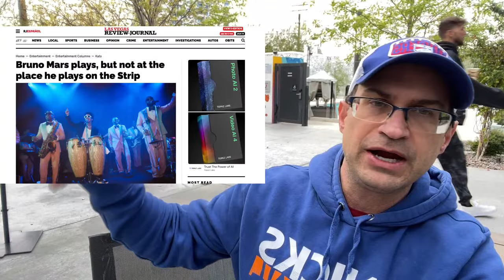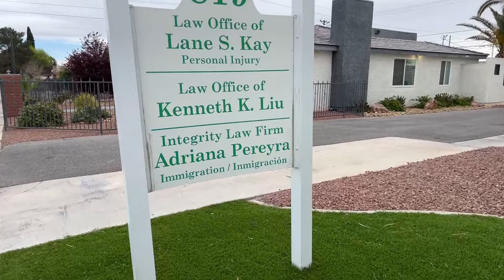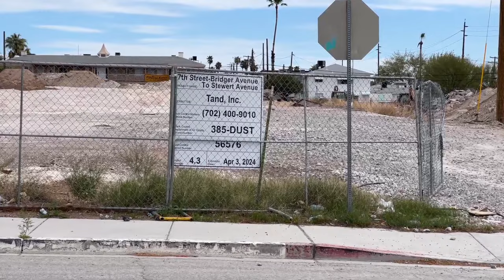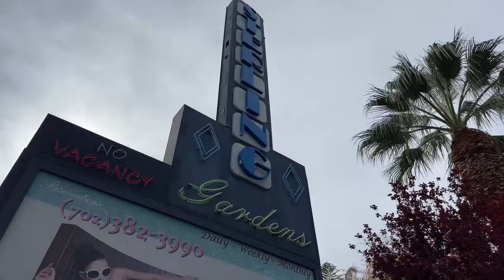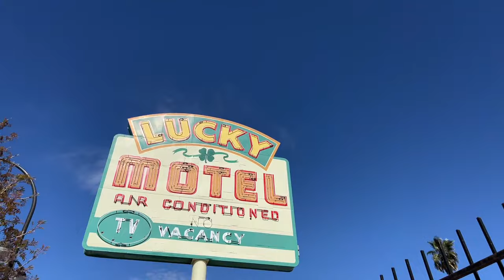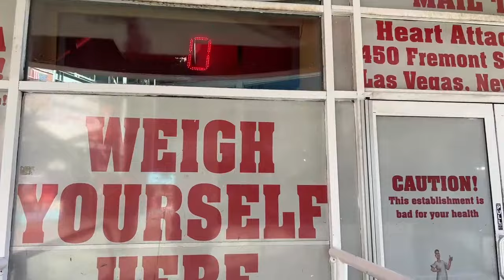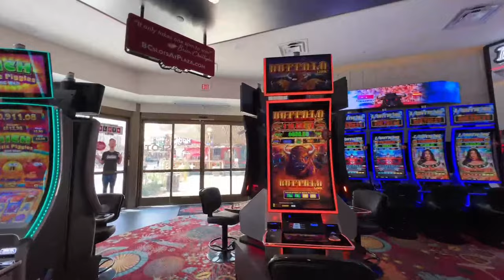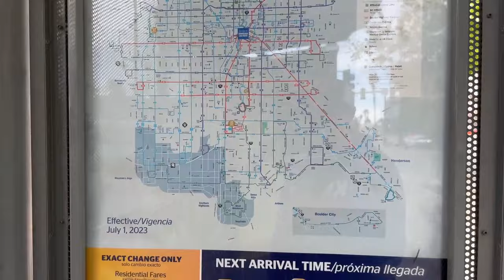😳 - We Accidentaly Filmed a DRUG DEAL in Vegas [Sundays with Steven]